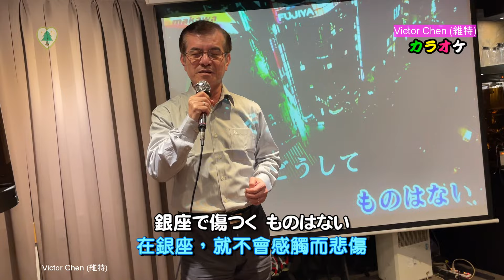【音樂/Music】銀座人生中譯 (前川清 / 內山田洋とクール・ファイブ) / 翻唱Cover:MASA/ 維特の世界 / 維特攝影 / Internal sound / 歌詞中譯 /中譯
2024年02月04日. 攝於:台北．飛喬/88富士カラオケ(午場).

歌手：前川清 / 內山田洋とクール・ファイブ
歌名：銀座人生

作詞：藤田まさと
作曲：四方章人
編曲：竜崎考路
中譯：Victor Chen
錄音：Victor Chen
編輯/攝影：Victor Chen

00:00 介紹
00:18 翻唱

介紹：
前川 清（まえかわ きよし、本名同じ、1948年8月19日 - ）は歌手、タレントである。長崎県佐世保市松山町出身。血液型はO型。

長崎南山高等学校中退。長男は歌手の前川紘毅で、姪の義弟に元俳優の加勢大周がいる。

前川清（まえかわ きよし）本名也是前川清，
1948年8月19日出生於日本長崎縣佐世保市，
是日本演歌、情感歌謠和敘事曲歌手。長子為歌手前川紘毅。

★1968年於長崎南山高等學校中退後，結識內山田洋，組成內山田洋&Cool Five。

★1969年2月5日發表“長崎今日又下雨”，並以本曲參加當年的“NHK紅白歌合戰”。

★1971年與藤圭子結婚，於翌年離婚。

★1985年11月9日長子前川紘毅誕生。

★1987年從Cool Five單飛。

★2006年年底的第57回NHK紅白歌合戰為悼念內山田洋再次與Cool Five組隊演出，並且連續三年（57回、58回、59回）一同演出。

內山田洋&Cool Five（內山田洋とクール・ファイブ）是日本的一個音樂團體，
由內山田洋帶領，曾在70年代風靡一時，著名歌曲有《東京沙漠》（東京砂漠）、
《長崎今日又下雨》（長崎は今日も雨だった）、《來到神戶》（そして、神戸）等。

成員
內山田洋(うちやまだ ひろし、1936年6月6日 - 2006年11月3日)、吉他演奏
前川清(まえかわ きよし、1948年8月19日 - )、主唱
宮本悅朗(みやもと えつろう、1948年1月15日 - )、鋼琴和鍵盤演奏
小林正樹(こばやし まさき、1943年1月1日 - )、貝司演奏
岩城茂美(いわき しげみ、1942年1月5日 - )、薩克斯演奏
森本繁(もりもと しげる、1942年10月23日 - )、鼓演奏